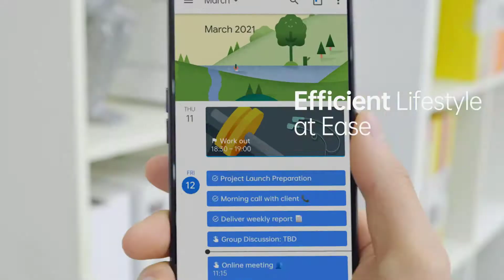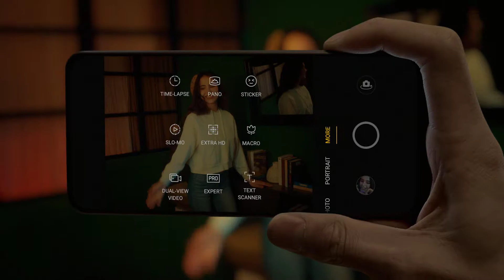oppo A94 5G - Reach New Speeds